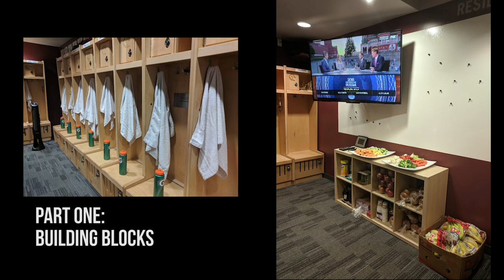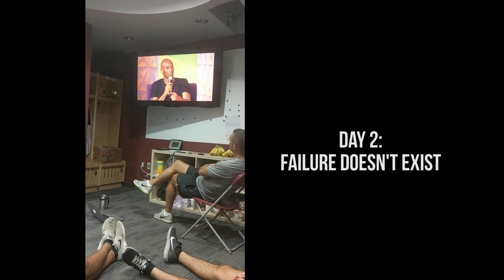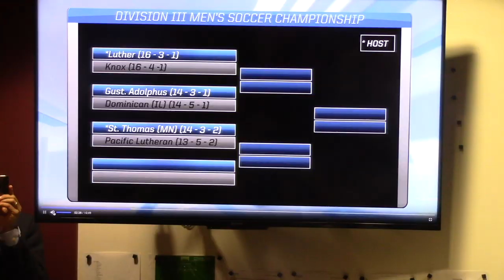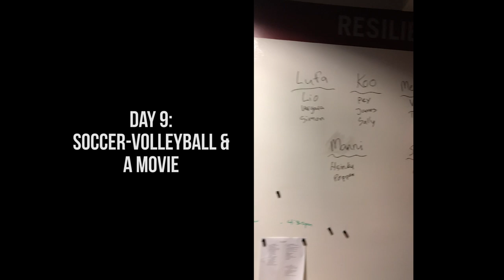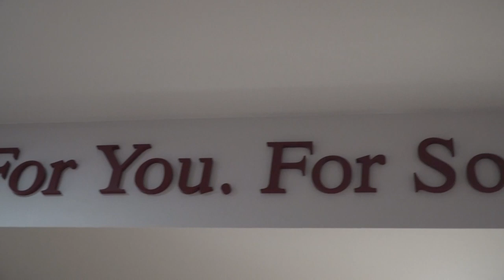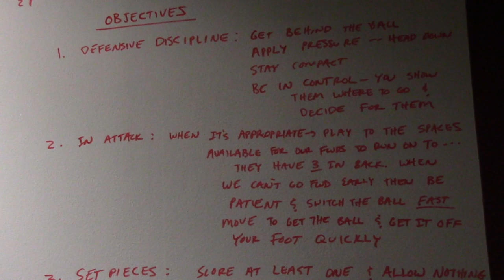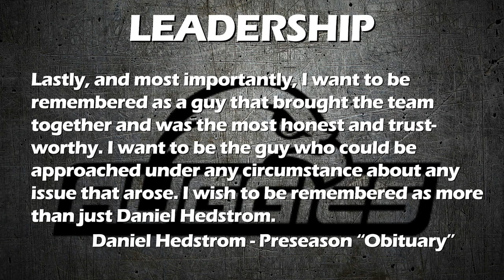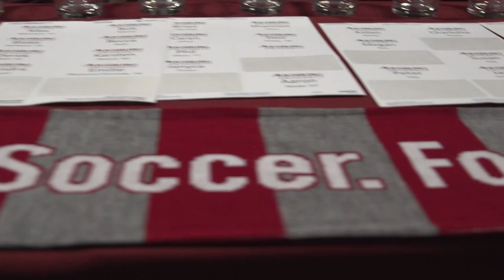Augsburg Men's Soccer - Building A Program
As part of the 50th anniversary of the Augsburg University men's soccer program, the team produced a multi-part documentary series chronicling the Auggies' 2018 NCAA Division III playoff season. The first part takes a look at the foundations of building the Auggie program during the preseason.